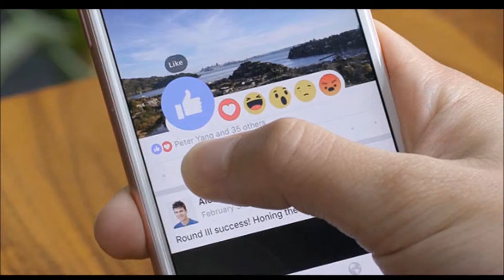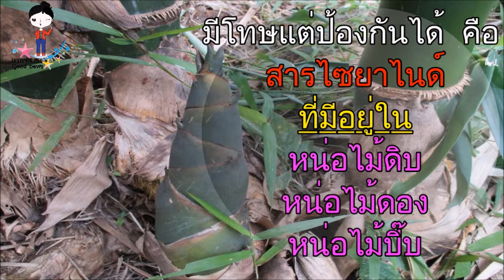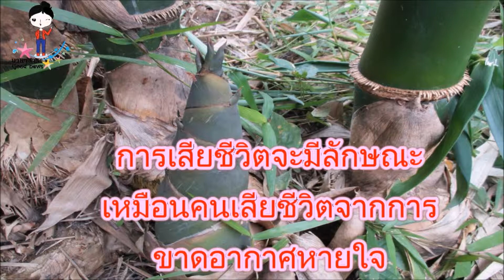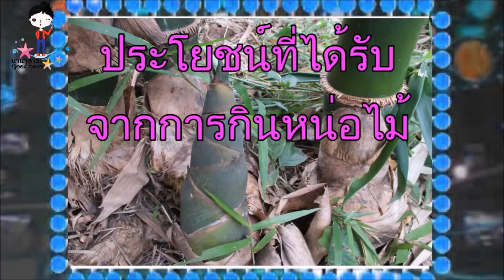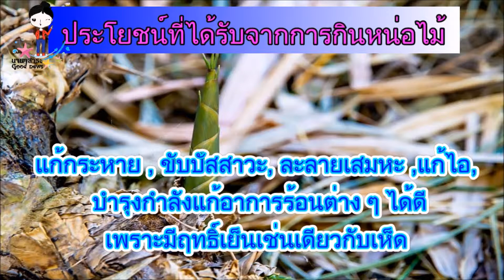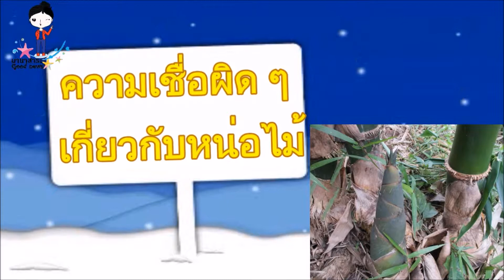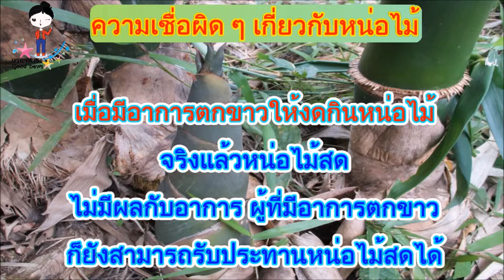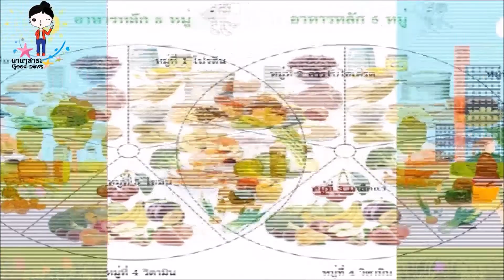หน่อไม้ อาหารไทยไร้โทษ ถ้ากินเป็น ต้องระวัง และป้องกันได้